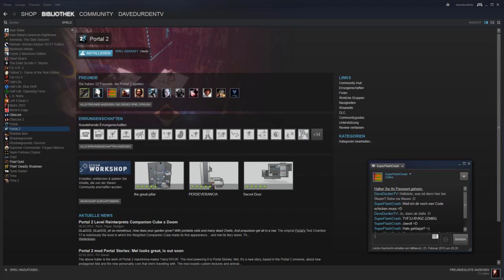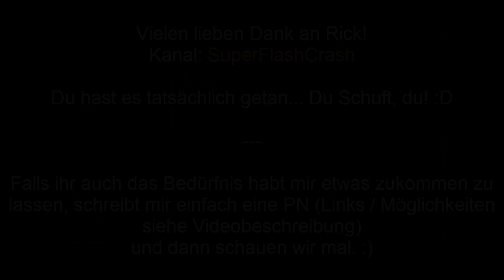ZUSCHAUER-POST #13 - Portal 1+2 [via Steam] (von: SuperFlashCrash)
Vielen Dank, Rick!

abc

Viel Spaß!

Spiele günstig via Amazon kaufen!

+++ Dave im Netz +++

Du möchtest einen kleinen Betrag spenden?
Klicke hier!

DaveDurdenTV-Skypeaccount:
► DaveDurdenTV_official ◄

+++ Dave im Netz +++